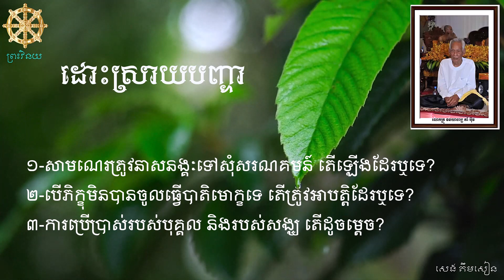ព្រះវិនយ (00267) បើភិក្ខុមិនបានចូលធ្វើបាតិមោក្ខទេ តើត្រូវអាបត្តិដែរឬទេ